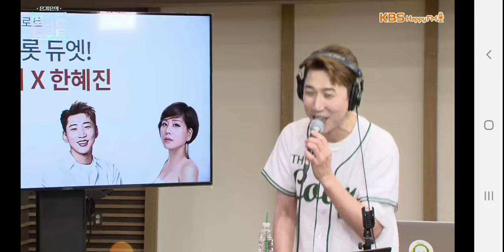2024.07.23 은가은의 빛나는트로트 가수 영기 라이브 (너는 내남자)